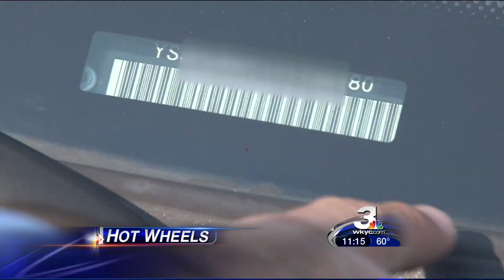Hot Wheels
In the state of Ohio, 21,428 cars were stolen in 2011. That is a car every 48 minutes that has been stolen.

In 2011, the Cleveland metropolitan area ranked 57th in the United States with 6,603 cars stolen. The Akron metropolitan area came in at 164th with 1,217 cars stolen.

Thieves are now copying your VIN (Vehicle Identification Number) and obtaining your information. They then have a secondary key made two ways.

One way is by falsifying documentation and visiting a locksmith or auto dealer to make a key. The other way is to have an accomplice in the dealership or a locksmith.